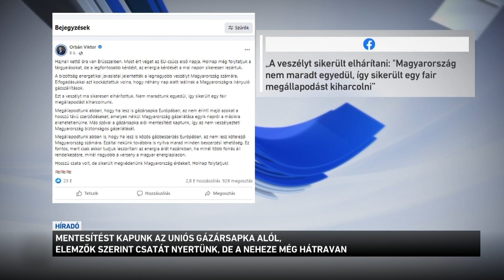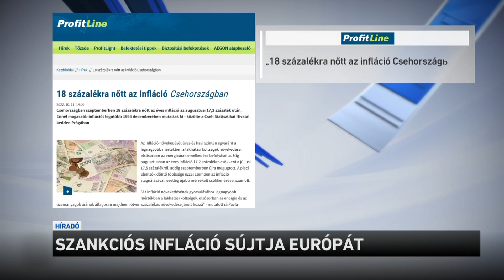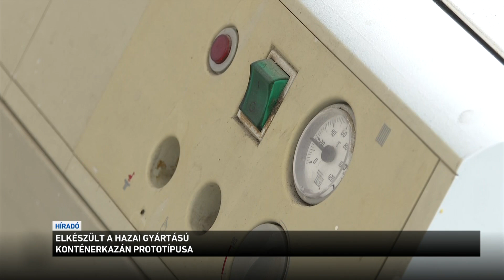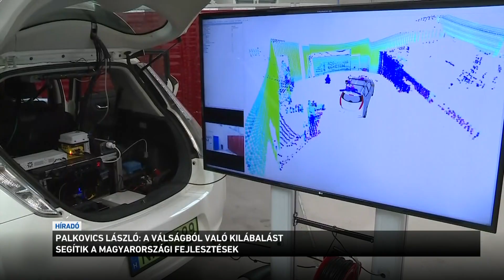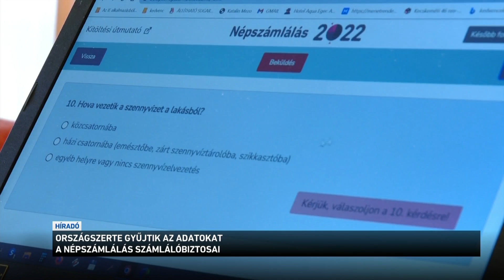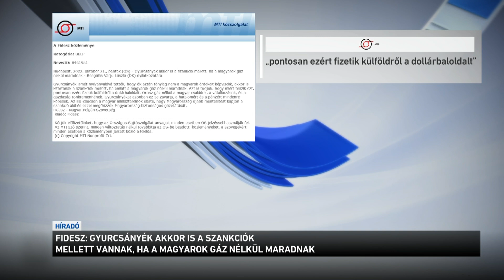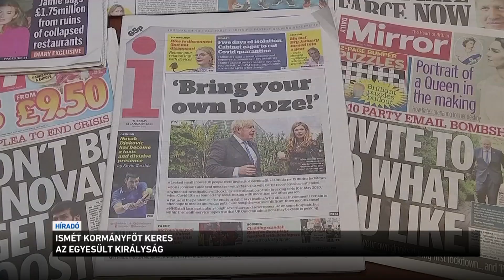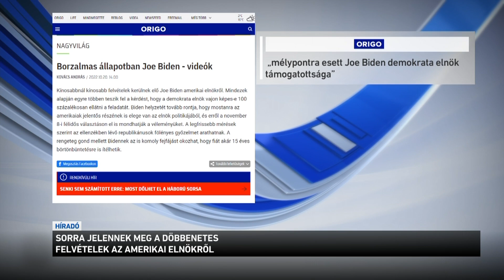Híradó 2022.10.21. 12:00